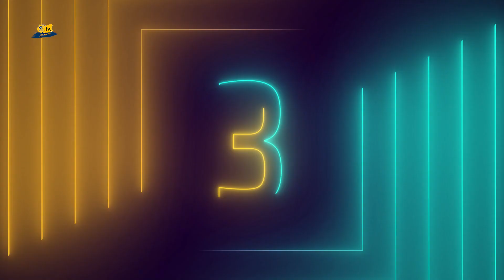TOP5 Elaborado en Canarias vs Slask Wroclaw (GrancaTV, 12.01.23)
Bassas y Brussino manejan este TOP5 con sus asistencias, y Diop, Balcerowski y De la Torre lo finalizan.